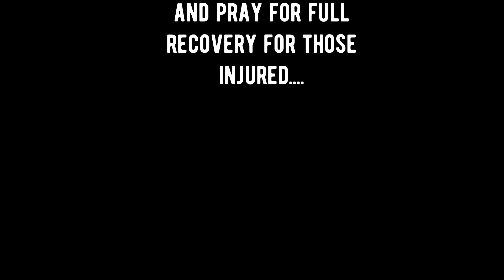NRNW S4 E3:Family Secrets